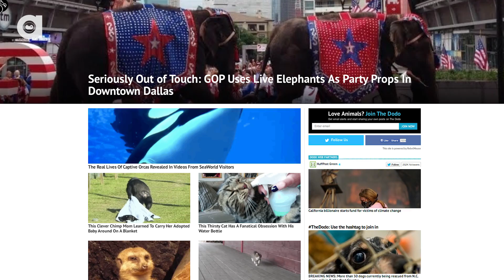Why Do Some Animals Live Longer Than Others?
Some animals only live for a week while others, like Jonathan the Tortoise, live to be 182 years old! What causes some animals to live so much longer than others?

Special Thank You to The Dodo!